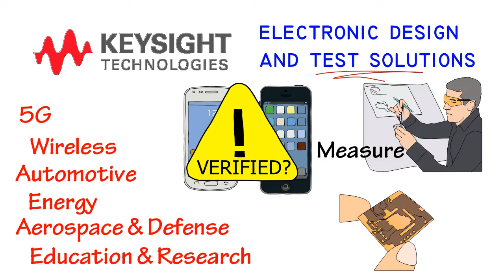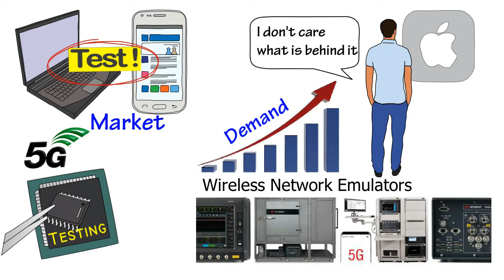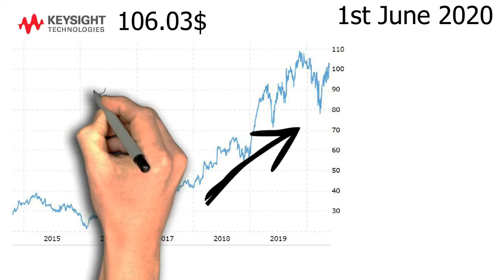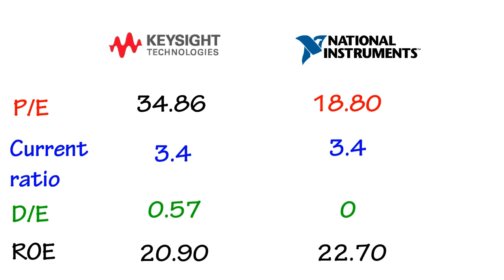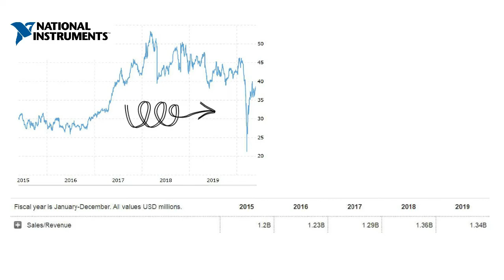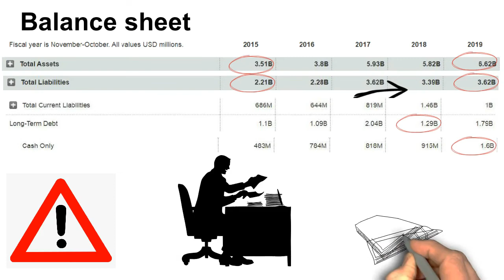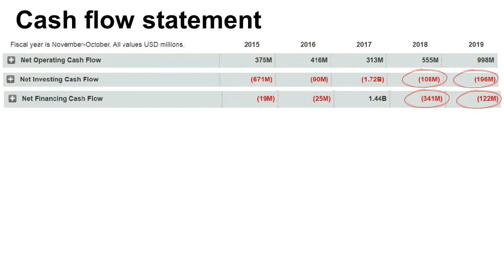One Of The Best 5G Stocks To Invest In 2020 | Quick Stock Analysis (No Bullshit)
What to invest now? What is the best 5G stocks to buy in 2020?

Since plenty of people only focus on giant technology stock like AAPL, Microsoft, Intel or Tesla. They did not notice some great medium cap technology stocks.

In this video, we will be doing a quick and complete stock analysis on Keysight Technologies. Keysight Technologies has market of 20 Billion and is consider as large market cap. Keysight is also a stock listed on NASDAQ exchange. It provide the electronic test solution for developer, manufacturer, and producer of electronic devices and commercial devices.
All the commercial devices we use today need to undergo testing and measurement for devices verification and validation. Testing itself is a one huge market out there as the 5G trend coming soon. All the new 5G chipset need to be replace and for validation. This will certainly increase the demand for Keysight.

We will be analyse the stock based on the advantage and risk behind. We also interpret and analyze on the financial ratio like price to earnings ratio, debt to equity ratio, current ratio, price to book ratio and return on equity ratio. We also look into and compared the financial ratio of its competitor called National Instrument.

This 5G stock show a great improvement over the passed 5 years as the revenue and net income increases. The company also invest a lot in the research & development (R&D).

We analyse the stock based on their financial report like income statement, balance sheet and cash flow statement. We interpret the future prospect of the stock based on the performance on the financial statement.

Follow our Facebook page to learn the essence of value investing.